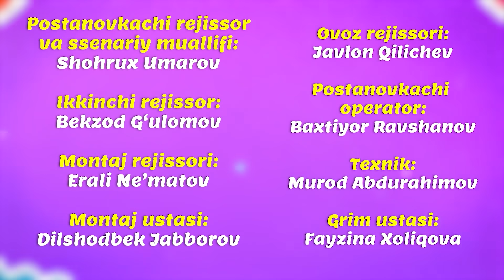Aralash Quralash / 103 QISM: Dala hovli 2, Tik-tokchilar ...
''Аралаш Қуралаш'' Ҳажвий скетчлар
 Ishlab chikarilgan yili: 2021
Tili: O'zbek
Aralash Quralash / 103 QISM:
0 - Dala hovli 2 / (1 EPIZOD)
10:30 - Tik-tokchilar / (2 EPIZOD)
14:46 - Boyvachcha 10 (Baliq ovi) / (3 EPIZOD)
Ssenariy muallifi va rejissyor: Shoxrux Umarov
Rejissyor: Begzod G’ulomov
Montajor: Dilshod Jabborov, Erali Nematov
Operator: Bahtiyor Ravshanov
Ovoz rejissyori:Javlon Qilichev
Bastakor: Doniyor G'oyipov
Rollarda :Hayotbek Saidumarov, Zamira Beshimova, Begzod G'ulomov, Parizoda Hamidova